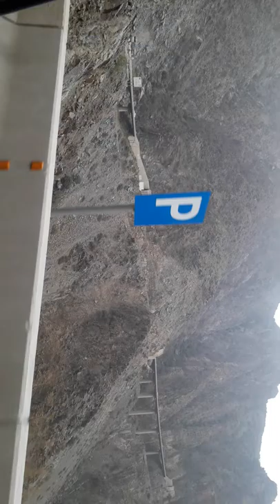Albaha to makhwa road 25 tunnel 12 January 2020